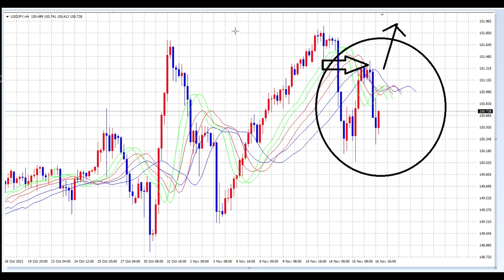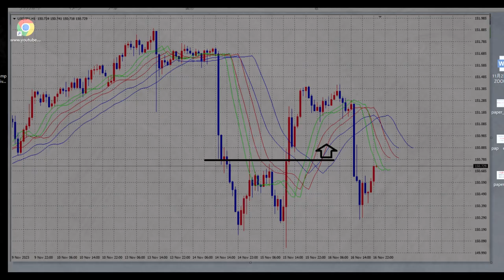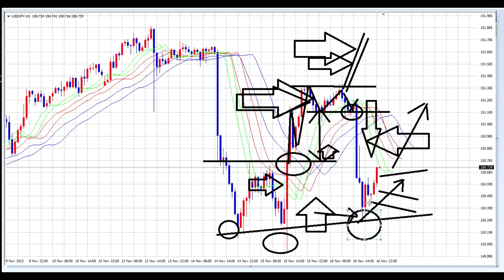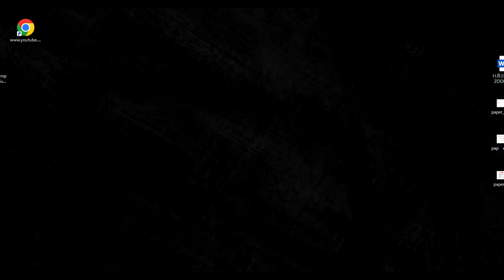【FX】151円再到達はあるのか？